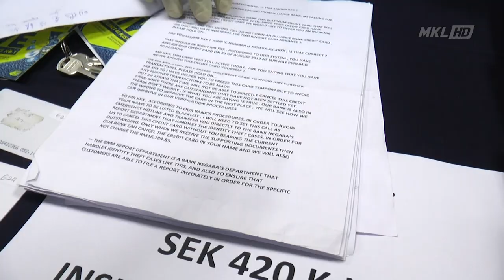MKL Crimedesk | Sindiket Macau Scam Berjaya Ditumpaskan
7 ahli sindiket Macau Scam warga tempatan termasuk 2 wanita  diberkas selepas kegiatan mereka menipu beberapa mangsa dikesan polis.

Kesemua suspek berusia 20 hingga 30 an itu di tangkap dalam dua serbuan berasingan dekat dua sebuah hotel bajet di Kepong pada 28 November lepas.

Ketua Polis Daerah Sentul ACP Shanmugamoorty berkata... Polis bertindak mengesan kegiatan licik mereka apabila seorang wanita diperdaya dengan kerugian lebih 33 ribu ringgit.

Mangsa pada mulanya menerima panggilan pada 19 November lepas yang mengaku sebagai wakil sebuah bank.

Mangsa kemudian diberitahu mempunyai tunggakan kad kredit 13, 500 ringgit sebelum menerima mesej dan whatsapp dari seorang pengirim yang mengaku wakil Bank Negara.

Mangsa diminta memberi akses kepada akaunnya selain diminta membuka akaun bank lain.

Mangsa hanya menyedari diperdaya selepas wang di dalam akaun baharunya semakin menyusut.

Hasil serbuan itu polis merampas pelbagai peralatan seperti ipad, komputer rona, kad pra bayar dan kad akses.

Sindiket dipercayai beroperasi sejak 3 bulan lepas di sekitar Sentul.